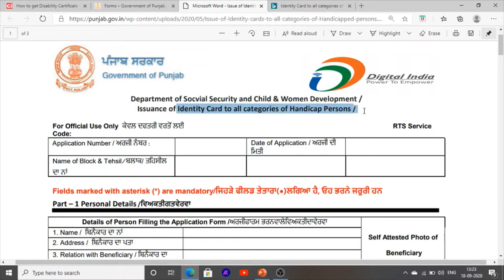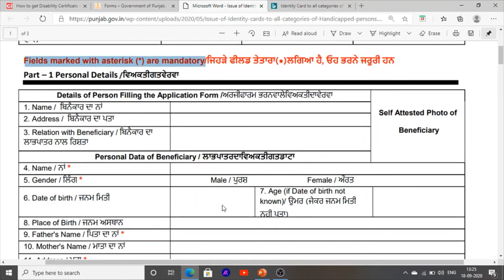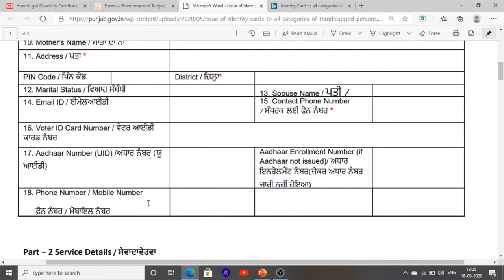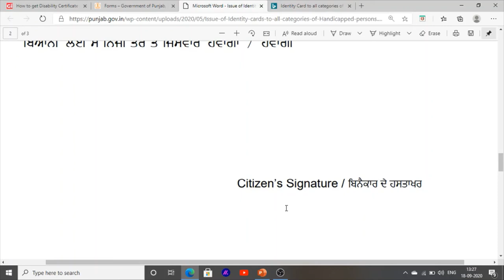How to fill offline form for handicapped certificate in Punjab 2020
Hello Friends This is a Informative Channel and This Video is Full Information About how to make handicapped certificate in punjab this video is proper information about handicapped certificate in punjab and in this video you can learn how to fill handicapped certificate form offline.